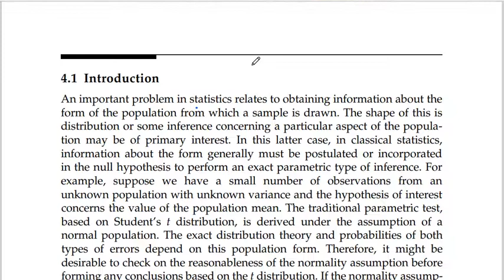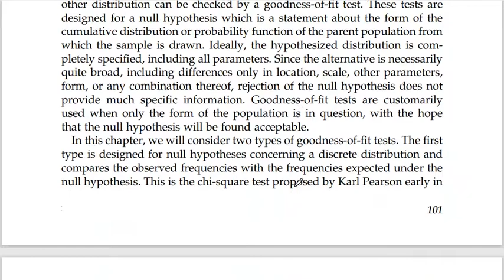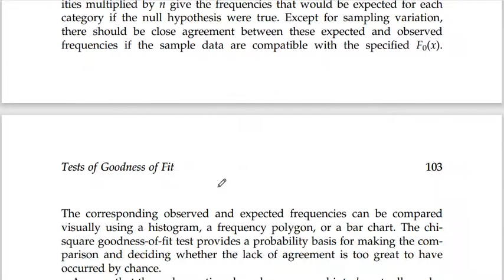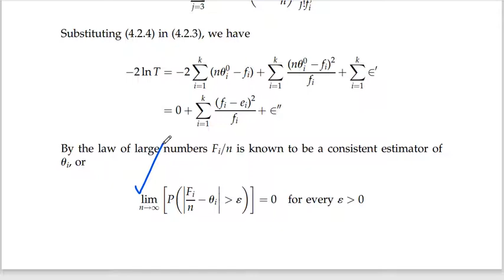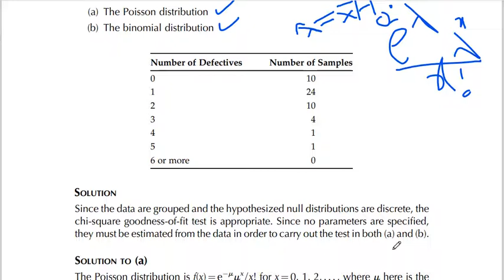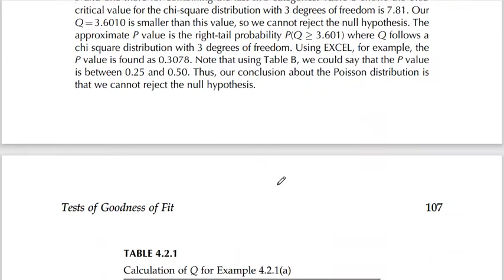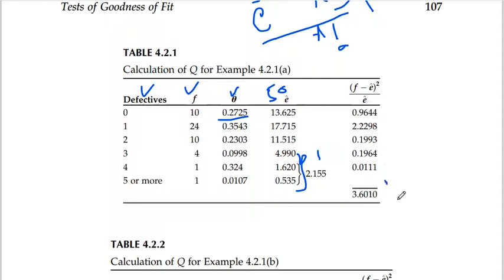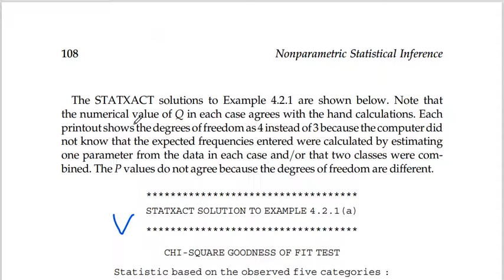CHI-SQUARE GOODNESS OF FIT :PROCEDURE WITH EXAMPLES